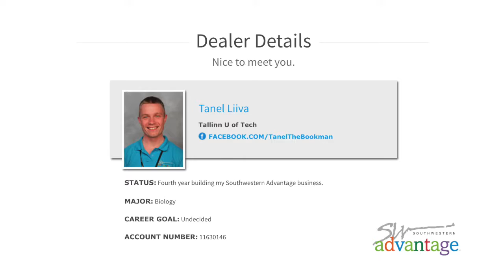Tanel Liiva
I believe that every young person can achieve tremendous things with a great education and the proper tools. The Southwestern Advantage Learning System is an integrated suite of print, software, and online resources that develops both academic skills and success principles in students from pre-K through college prep.

College Students: If you are wanting to learn more about working with the Southwestern Advantage Sales and Leadership Program,